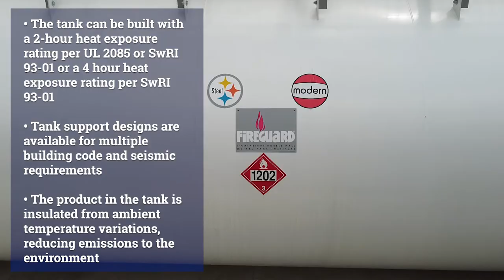FIREGUARD® Aboveground Storage Tank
FIREGUARD® double‐wall fire‐protected aboveground storage tank features an inner and outer steel tank with a unique lightweight thermal insulation material that exceeds the UL 2‐hour fire test. Insulating material is 75% lighter than concrete, reducing shipping, installation and relocation costs.

FIREGUARD® is available from an extensive group of Steel Tank Institute members.